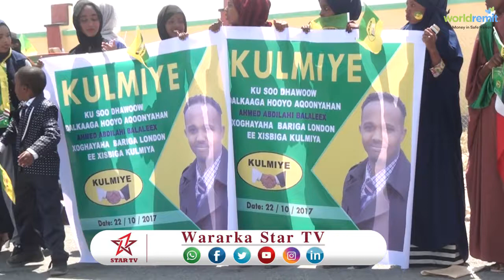DAAWO XOGHAYA BARIGA LONDON EE XISBIGA KULMIYE AXMED CABDILAAHI BARLEEX HARGEISA LAGU SOO DHAWEYAY